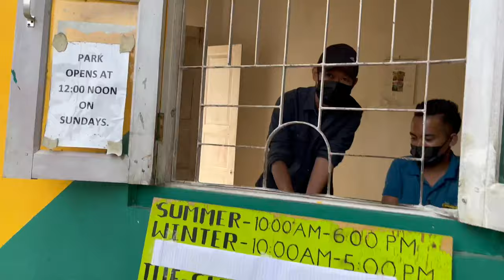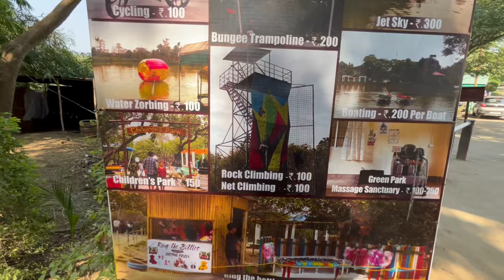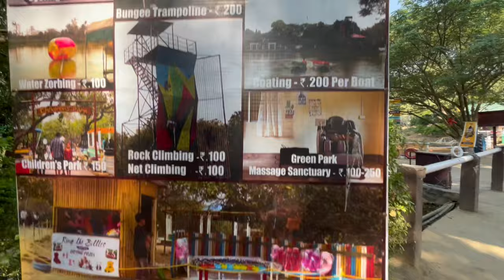Green park Dimapur nagaland